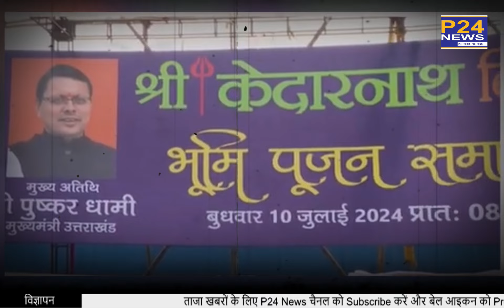Kedarnath Dham का 228 किलो सोना कहां गया, क्या घोटाला हुआ ? | P24 News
इस विरोध में आम लोग ही नहीं बल्कि मंदिर के पुजारी और पुरोहित भी शामिल हैं। लेकिन इन सबके बीच एक नया विवाद खड़ा हो गया है। शंकराचार्य स्वामी अविमुक्तेश्वरानंद सरस्वती ने आरोप लगायाहै कि केदारनाथ धाम में 228 किलो सोने का घोटाल हुआ है। मंदिर से सोना गायब हो गया और उसकी जांच तक नहीं की गई है।

Not only common people but also temple priests and priests are involved in this protest. But a new controversy has arisen amidst all this. Shankaracharya Swami Avimukteshwaranand Saraswati has alleged that a scam of 228 kg gold has taken place in Kedarnath Dham. The gold went missing from the temple and has not even been examined.